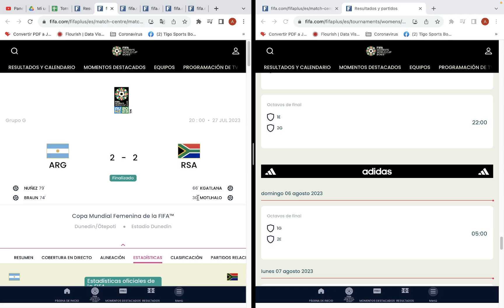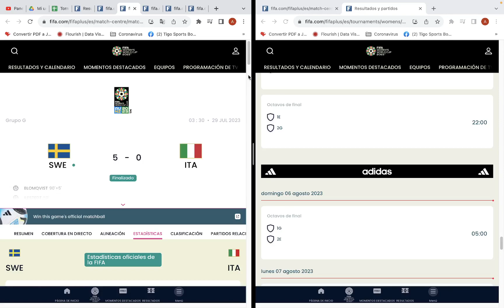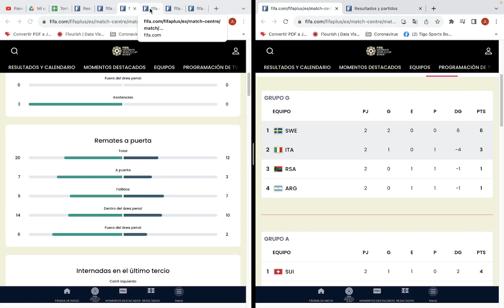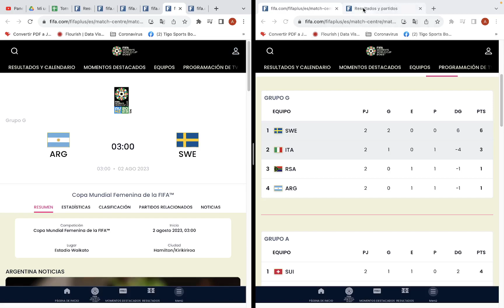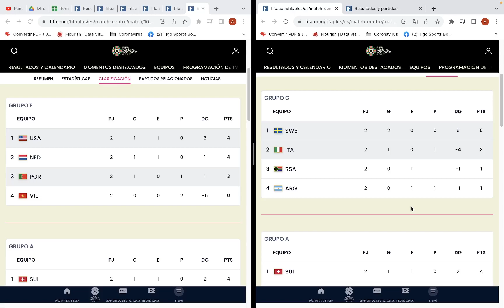Mundial Femenino N Zelanda-Australia 2023, Grupo G, Fecha 2: Resultados, Posiciones, siguiente fecha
Revisamos lo que paso en la fecha 2 del Grupo G del Mundial femenino de futbol l